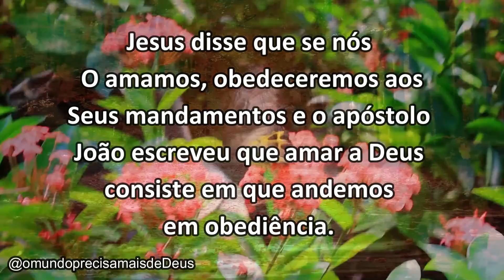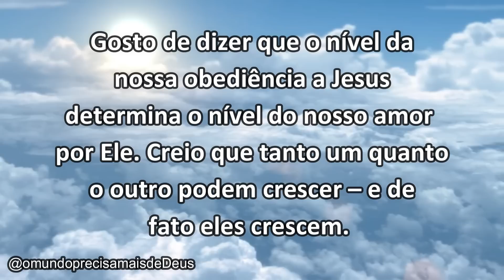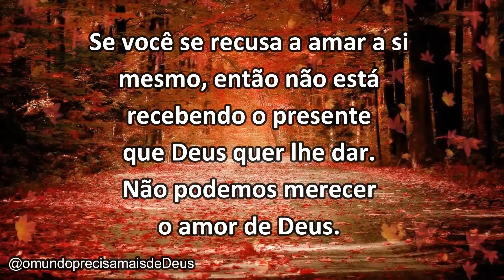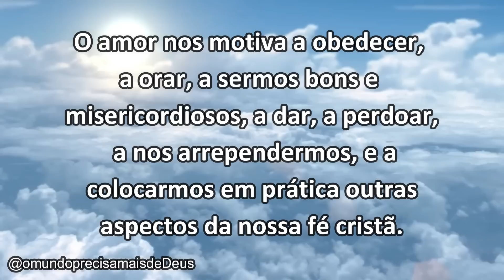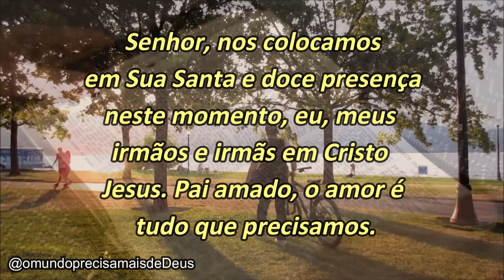O AMOR LEVA À OBEDIÊNCIA! Mensagem de Deus para Você!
João 14:15 "Se vocês me amam, obedecerão aos meus mandamentos.”

VINÍCIUS LEANDRO